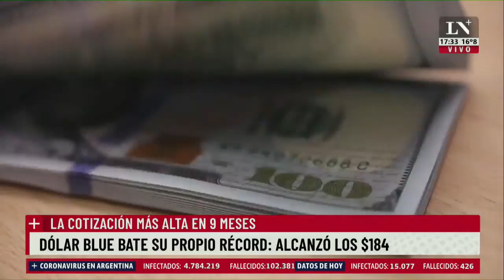"Más cepo al dólar es Cuba en etapas": Ariel Coremberg con Pablo Rossi